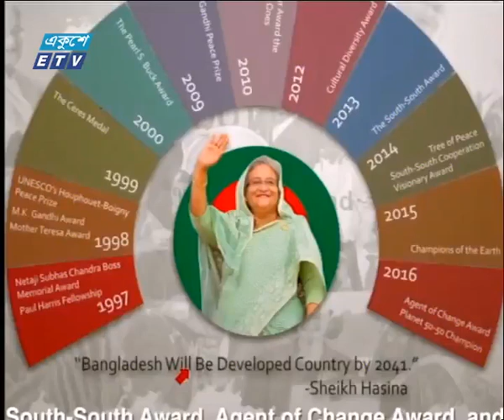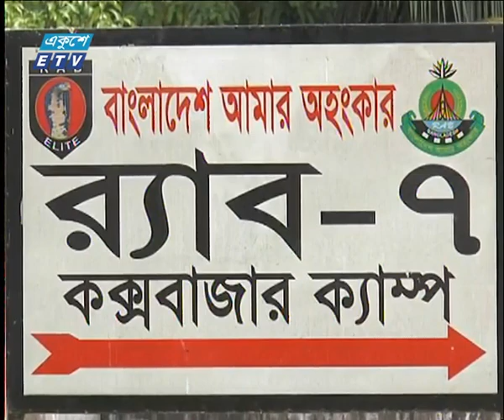দুপুর ০২টার সংবাদ || ২০ নভেম্বর ২০১৮| ETV News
সময় : দুপুর ০২টার সংবাদ
উপস্থাপক : রক্তিম ত্রিপুরা ও তাজনূভা জাবীন